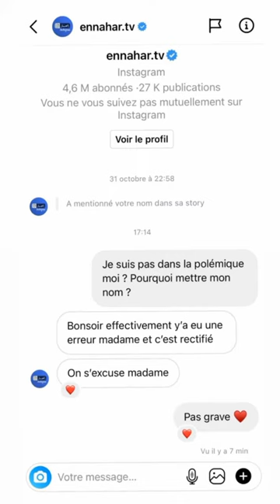شوفو واش دارت نوميديا لزول ❤